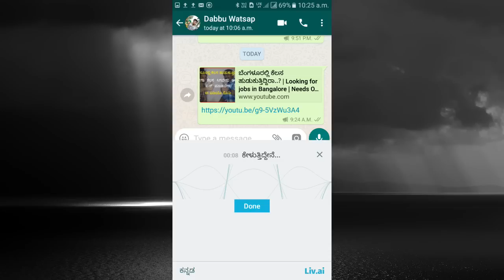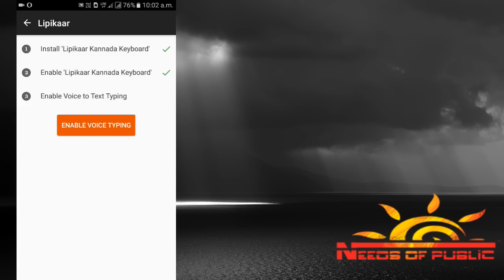ಮಾತನಾಡಿದರೆ ಸಾಕು ಟೈಪ್ ಆಗುವಂತೆ ಮಾಡಿ | Speaking is enough to type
6)ಈ ತಪ್ಪುನಿಮ್ಮ ಮೊಬೈಲ್ ಬ್ಯಾಟರಿ ಸ್ಪೋಟಕ್ಕೆ ಕಾರಣ | This is a mistake due to the mobile battery explosion

11) ನಿಮ್ಮ ಸ್ಮಾರ್ಟ್ ಫೋನ್ ಅನ್ನು ಕಂಪ್ಯೂಟರ್   ಸ್ಕ್ರಿನ್ ಹಾಗೆ ಉಪಯೊಗಿಸಿ | Use your mobile as a computer screen

12) ಮೊಬೈಲ್ ಬ್ಯಾಟರಿ FAST ಆಗಿ ಚಾರ್ಜ್ ಮಾಡೊದು ಹೇಗೆ? | How to charge a mobile battery fast?

15) Dhairyam Kannada movie review | Dhairyam movie 2017 | Ajay Rao

15) ಜಿಯೊ ಫ್ರೀ ಮೊಬೈಲ್ ಖರೀದಿಸೊರಿಗೊಂದು ಮುನ್ನೆಚ್ಚರಿಕೆ | Precaution to Buy Jio Free Mobile

16) ಯೂಟೂಬ್ ವಿಡಿಯೊಗಳನ್ನ ಕೇವಲ 1 ನಿಮಿಷದಲ್ಲಿ  ಡೌನ್ಲೊಡ್ ಮಾಡಿ | Download YouTube videos in just 1 minute

17) How to make RAP song on your name | ನಿಮ್ಮ ಹೆಸರಿನಲ್ಲಿ ರಾಪ್ ಹಾಡನ್ನು ಹೇಗೆ ಮಾಡುವುದು

17) ಇಂಗ್ಲಿಷ್ ನಲ್ಲಿ ಟೈಪ್ ಮಾಡಿ ಕನ್ನಡದಲ್ಲಿ ಬರುವ ಹಾಗೆ ಮಾಡಿ | Type in English and make it in Kannada

18) ಏರ್ಟೆಲ್ 4ಜಿ ಮೊಬೈಲ್ ಕಮಿಂಗ್ ಸೂನ್..ಜಿಯೊ ಎಫೆಕ್ಟ | AIRTEL NEW 4G MOBILE COMING SOON

18) Vodafone Bumper Offer - 70 Days Unlimited Calls & 4G Data | Jio Airtel Shocked | Needs Of Public

20) ನಿಮ್ಮ ಆಧಾರ್ ಕಾರ್ಡನಿಂದ 50,000 ರೂಪಾಯಿ ಗೆಲ್ಲುವ ಅವಕಾಶ | Let's win 50,000 rupees from your Aadhaar card.

21)ಬೆಂಗಳೂರಲ್ಲಿ ಕೆಲಸ ಹುಡುಕುತ್ತಿದ್ದಿರಾ..? | Looking for jobs in Bangalore | Needs Of Public